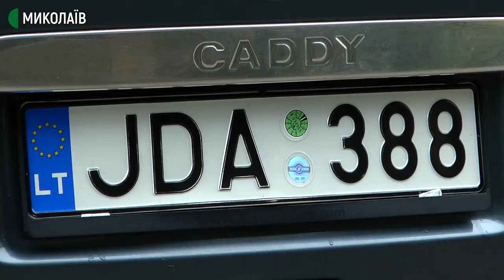Миколаївці долучились до акції протесту власників автівок на єврономерах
Під стінами Верховної Ради України відбулась акція власників автівок, які зареєстровані на європейських номерах. Люди вимагають прийняти закони, які зменшать вартість розмитнення таких авто. Із Миколаєва приїхало 70 людей на сорока автомобілях.

Віталій Коваленко ‒ заступник громадської організації “Дорожній контроль” та “Автроєвросила Миколаєва” був у Києві.  Чоловік брав участь в акції на підтримку закону про доступну вартість розмитнення авто на європейських номерах.

Станом на 3 листопада, справді автомобілі з єврономерами складно і дорого розмитнити, а за порушення митного контролю, згідно чинного законодавства, діють великі штрафи. Патрульна поліція Миколаєва від коментарів утрималась. Речник Віктор Кірєєв говорить, що власників автомобілів із європейськими номерами штрафують відповідно до порушень, як і власників звичайних автомобілів.